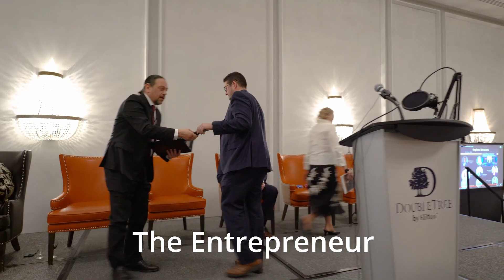The Entrepreneur Nation® Annual Gala - 2022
Part 2
The Entrepreneur Nation® as a tradition since inception, hosts one big event at the end of the year for it's members which serves as the Christmas Party, the Anniversary party and the Annual Award Ceremony. The Gala in 2022 was the most well attended with members travelling from across the country and SWO. It was the most inspiring and made 2022, our 5th year in business the most memorable year.